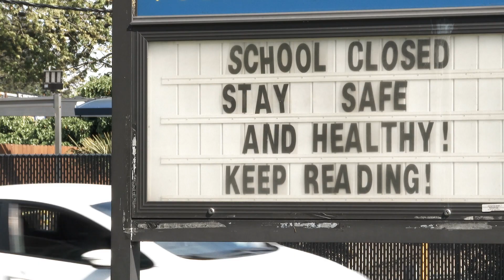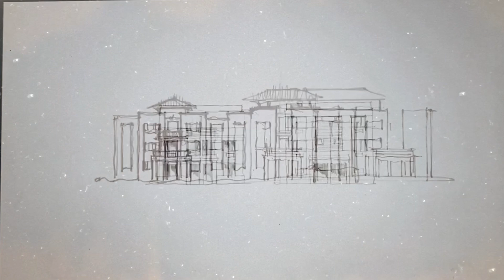McCormack Baron Viewpoint Commercial Full Video